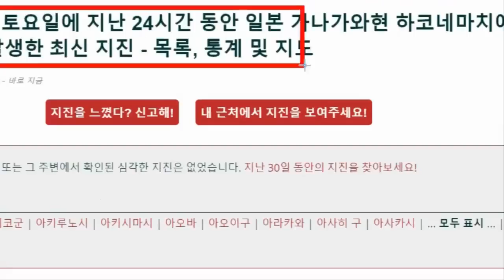뱀 수천마리의 이동후지산 대폭발 초읽기 일본 규모 10.3 지진 위기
해발 2305m에 자리한 고고메(五合目)는 후지산의 웅장한 풍광을 가장 가까이에서 감상할 수 있는 곳입니다. 후지산 등산 코스를 정상까지 10으로 나눴을 때 절반이 되는 위치가 고고메입니다. 후지산의 중턱을 의미합니다. 고고메는 남한에서 가장 높은 한라산보다도 높은 곳에 있는데도 도로가 깔려있어 쉽게 차로 오르내릴 수 있습니다.그런데, 후지산 중턱에 위치한 고고메에서 균열이 발견되였습니다.도로의 왼쪽 부분이 크게 훼손된 것이 발견이 되였습니다. 최근 11월1일 후지산에서 30km 떨어진 도쿄 인근 하코네 화산의 폭발로 긴급대피명령이 발표되였고 하코네 화산에서 하루에 150여회의 미세 지진이 발생하였으며 후지산 기슭의 호숫물 양이 줄어 들어 후지산 가와구치호의 수위가 낮아졌으며 그 이유가 후지산 마그마의 열기가 호숫물 수위를 낮추었으며 이는 후지산 폭발의 조짐으로 경고가 되고 있습니다.14일 월요일 오후 5시 9분 일본 미에현 앞바다에서 규모 6.1,진원의 깊이는 350km의 지진이 발생했습니다.
일본 기상청은 지진으로 인한 쓰나미 우려는 없다고 밝혔습니다.
이번 지진으로 후쿠시마현 동부와 이바라키현 남부에서 진도 4의 흔들림이 감지됐습니다.